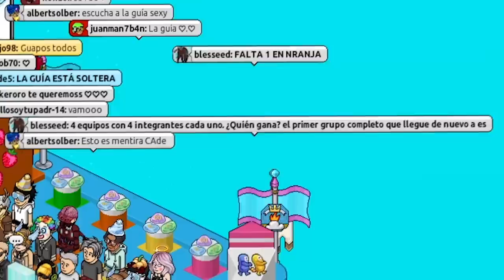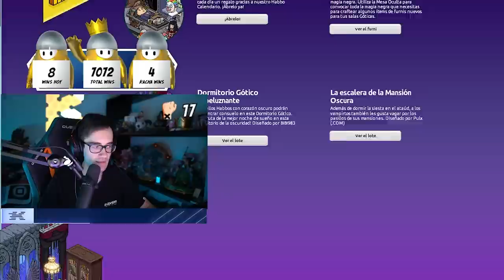VUELVO A HABBO HOTEL *EVENTO DE FALL GUYS*